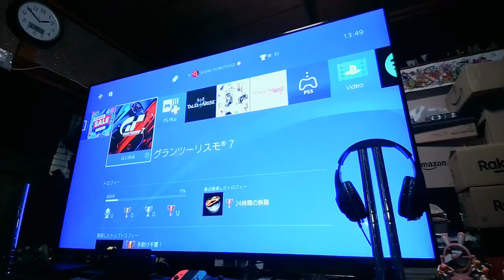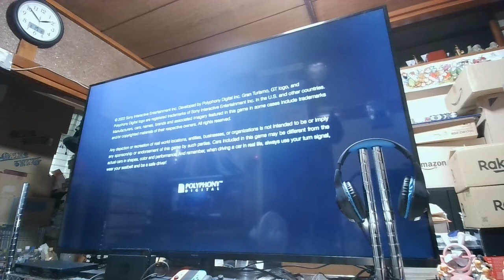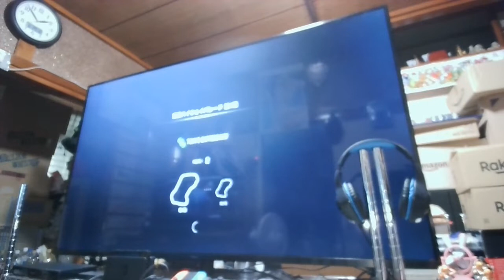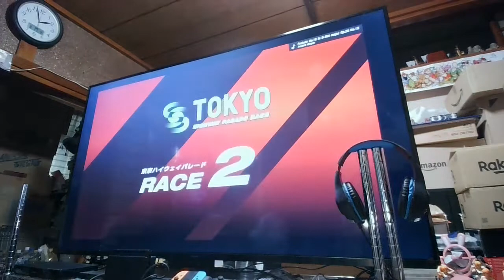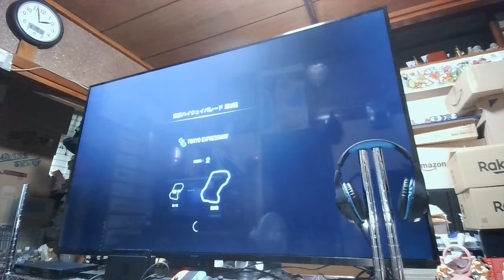グランツーリスモ7の動画です。